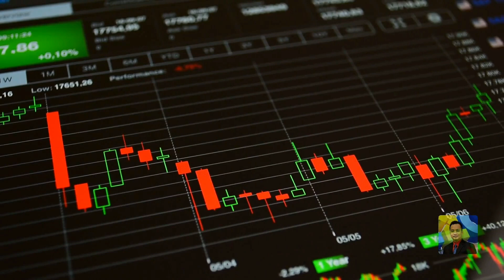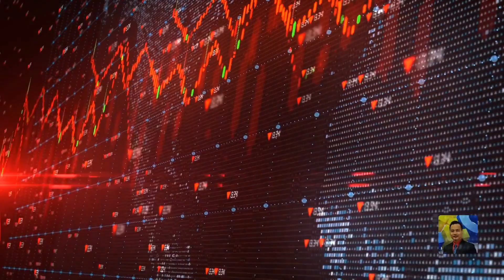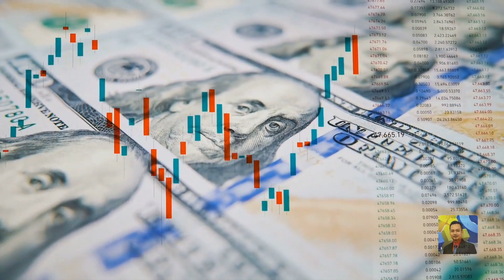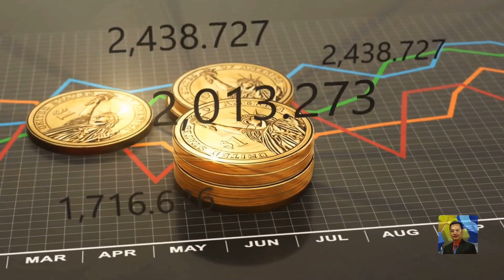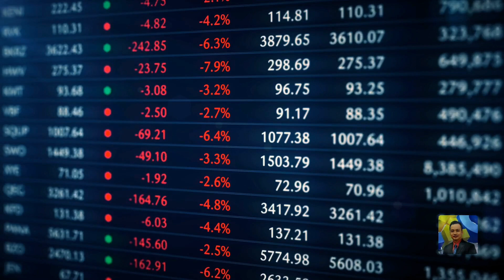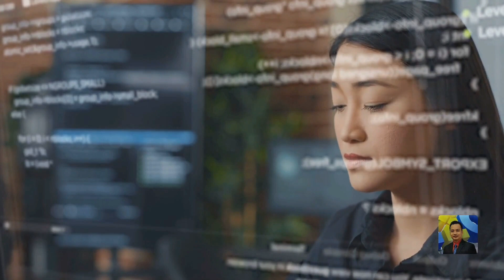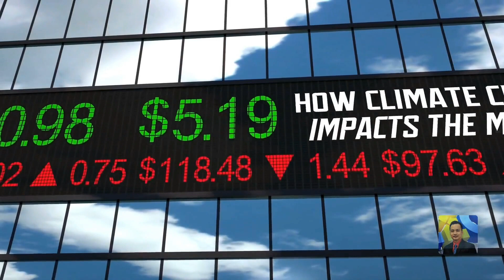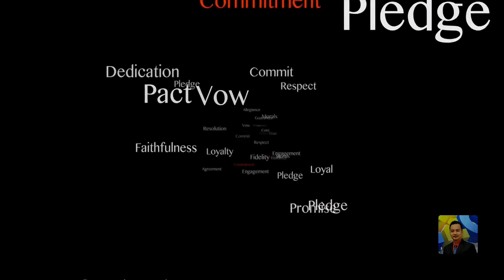Việt Nam được lợi và hại gì khi Trung Quốc khủng hoảng?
Bạn có biết những kỹ năng, phẩm chất, hành động và giải pháp cần thiết cho người Việt Nam trong thời đại mới không? Bạn có muốn biết cách để đối phó với những thách thức và biến đổi lớn trong cuộc sống không? Bạn có muốn góp phần vào sự phát triển bền vững của đất nước và nhân loại không? Nếu câu trả lời là có, hãy xem video này để tìm hiểu nhé. Video này sẽ cung cấp cho bạn những thông tin bổ ích, những lời khuyên hữu ích, những ví dụ minh họa về chủ đề "Người Việt Nam trong thời đại mới". Video này sẽ giúp bạn nâng cao nhận thức, phát triển kỹ năng, rèn luyện phẩm chất, thực hiện hành động và áp dụng giải pháp để có thể sống tốt hơn, hạnh phúc hơn và thành công hơn trong thời đại mới.